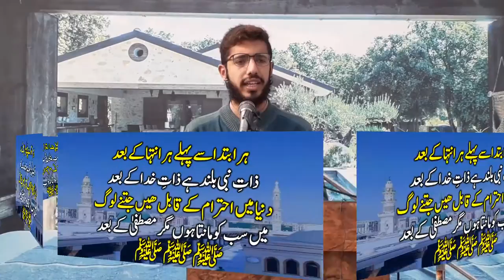Biography of the Prophet محمد صلی اللہ علیہ وآلہ وسلم by Saad Alam